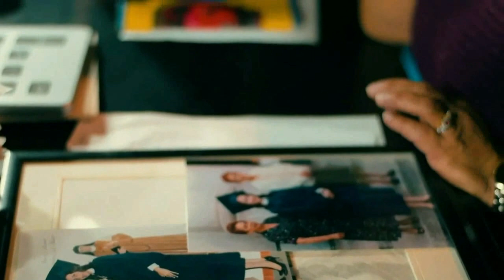Mario Castellanos y DT Sergio Egea Club Xelaju MC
Mario Castellanos y DT Sergio Egea
Previo al juego Guastatoya - Xelaju MC